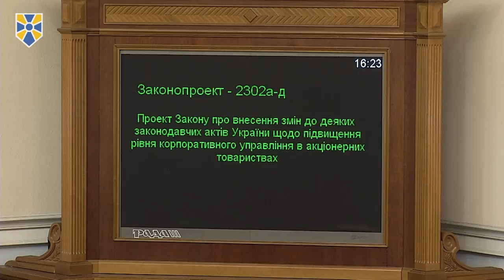Українське законодавство у сфері корпоративного управління наблизилось до стандартів, - Іванчук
Верховна Рада 260-ма голосами у другому читанні і в цілому ухвалила законопроект №2302а-д, який сприятиме підвищенню рівня корпоративного управління в акціонерних товариствах, захисту прав та інтересів інвесторів та адаптації національного законодавства до стандартів Європейського Союзу.

Про це повідомив заступник керівника фракції "Народний фронт", Голова Комітету з питань економічної політики Андрій Іванчук.

"Даний проект закону вносить зміни до законодавчих актів, які регулюють питання управління акціонерних товариств. Законопроект направлений на підвищення рівня ефективності корпоративного управління. А саме - це механізм удосконалення придбання акцій приватного акціонерного товариства за наслідком придбання контрольного пакету акцій. Запроваджується механізм придбання акцій публічного акціонерного товариства за наслідком придбаного контрольного та значного пакету акцій. Також запроваджується механізм придбання акцій акціонером, у якого знаходиться у володінні більше 95% акцій даного товариства і навпаки, акціонера, який має менший 95% акцій даного товариства теж отримають механізм продажу своїх акцій", - сказав він.

За словами Голови комітету, у національному законодавстві на даний час повністю відсутнє врегулювання права на squeeze-out та sell-out, а також механізмів їх застосування. Необхідність імплементації вимоги щодо існування в законодавстві України права на squeeze-out та sell-out, передбаченого Директивою 2004/25/ЄС Європейського Парламенту та Ради щодо пропозицій про поглинання, пов’язана, зокрема, з необхідністю виконання Угоди про асоціацію між Україною та ЄС.

"Ми проаналізували структури володіння акціонерним капіталом і зрозуміли, що найбільш незахищені верстви населення не мають можливості захистити свої права, володіючи міноритарними пакетами акцій. Введення механізмів реалізації права на squeeze-out та sell-out дозволять власникам дрібного пакету акцій отримати можливість продати належні їм цінні папери за ринковою вартістю, та позбавляться обов’язку нести витрати за послуги депозитарних установ", - повідомив Іванчук.

"Також даний законопроект направлений на приведення у відповідність з європейськими стандартами українського законодавства, яке регулює корпоративні управління", - резюмував Андрій Іванчук.

Приєднуйся!